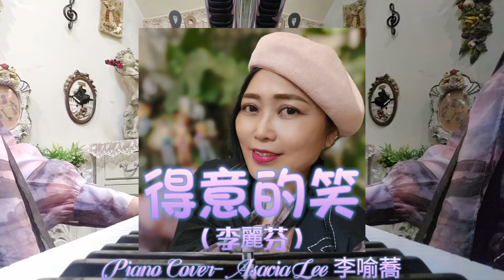😄得意的笑-李麗芬（完整版） Piano Cover-Asacia Lee 李喻蕎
自彈自編輯錄製之 鋼琴演奏： 😄得意的笑-李麗芬（完整版）
🎶以A大調彈奏
由學生：幸靜小姐所點學習的歌曲。

《得意的笑》國語歌詞

作詞：小蟲
作曲：小蟲

人生本來就是一齣戲
恩恩怨怨 又何必太在意
名和利啊 什麼東西
生不帶來 死不帶去
世事難料人間的悲喜
今生無緣 來生再聚
愛與恨啊 什麼玩意
船到橋頭自然行
且揮揮袖 莫回頭
飲酒作樂是時候
那千金雖好 快樂難找
我瀟灑走過條條大道
我得意的笑 又得意的笑
笑看紅塵人不老
求得一生樂逍遙
把酒當歌趁今朝
求得一生樂逍遙
船到橋頭自然行
且揮揮袖 莫回頭
飲酒作樂是時候
笑看紅塵人不老
求得一生樂逍遙
把酒當歌趁今朝
求得一生樂逍遙